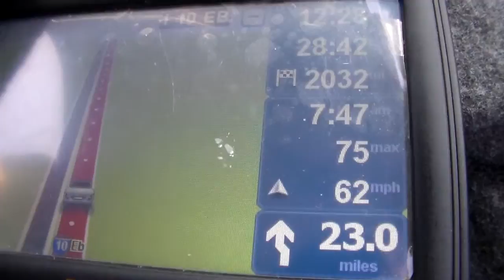28 miles from tucson Arizona